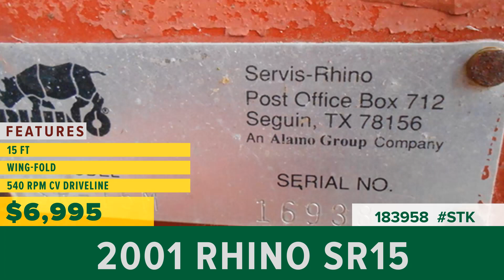Equipment for Sale | Stock# 183958 | wrightimp.com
2001 RHINO SR15